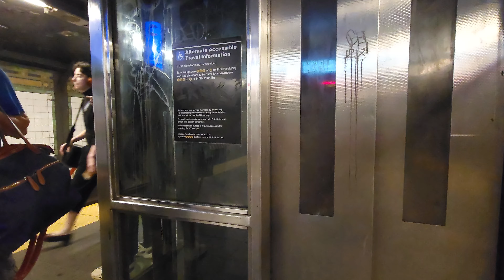Union square to Washington Square park in Manhattan new York 10 28 2023 NY US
Union square to Washington Square park in Manhattan new York.
 Washington Square Park is about to get a spooky (and furry) makeover! Celebrate Halloween with us and our friends at the WSP Dog Run Association by dressing your best furry buddy up in costume and competing in the cutest competition around, proudly sponsored this year by Nationwide® pet insurance. Big prizes are on the line for best costume for dogs and owners so bring your Halloween A-game and get ready to strut your stuff on the red carpet.

Space is limited, and we strongly suggest pre-registrering! Day-of registrations will be accommodated on an availability basis.

Saturday, October 28th (rain date 10/29)
11:00am – Check in/day-of registration opens in Holley Plaza
12:00pm* – Contest begins in Garibaldi Plaza